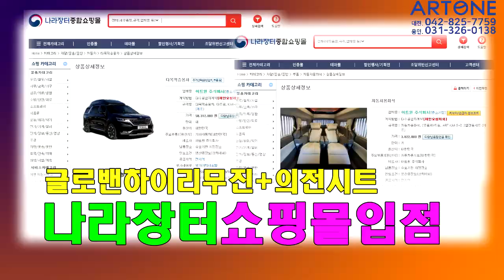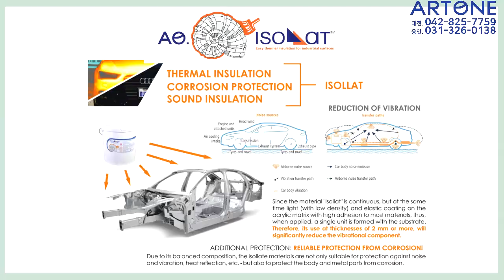[GV389]23년형 글로밴하이리무진 불황에 많이 판매되는이유?신형카니발하이리무진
미니밴[MPV]전문기업 아트원(주)4세대 신형카니발9인승 가솔린 시그니쳐 풀옵션 기반 새롭게 제작되는 승용특장 아트원 글로밴 하이리무진+실내외 튜닝까지 모두 마치고 출고되는 영상 입니다.
나름 가성비를 중시하는 아트원에서 많이 판매되는 이유도 영상에 담습니다.
아트원 본점:
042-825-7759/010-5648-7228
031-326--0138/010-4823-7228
아트원 전국지사:
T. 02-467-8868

📢BGM
✔️Track - extenz - Endless Summer